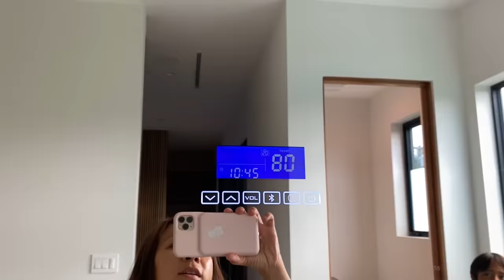Ryan's NEW LA HOUSE TOUR!!!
Ryan's NEW LA HOUSE TOUR!!! We're in LA for the next month and this is where we're staying!